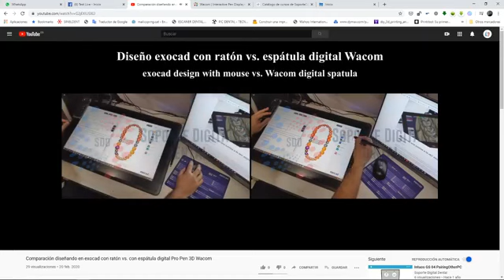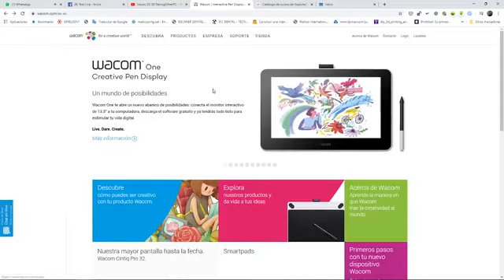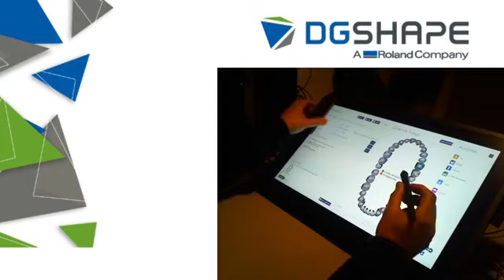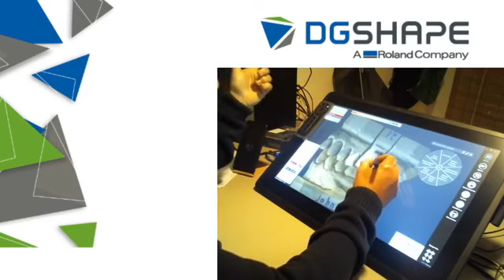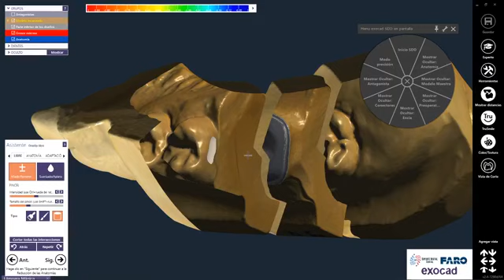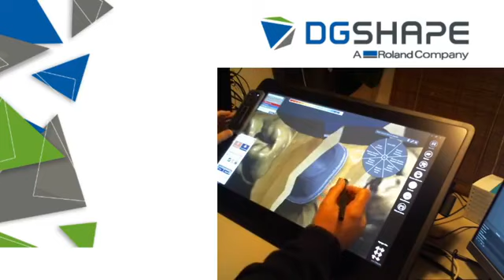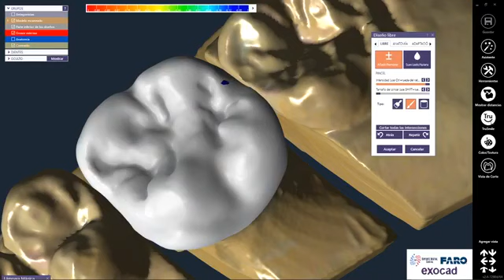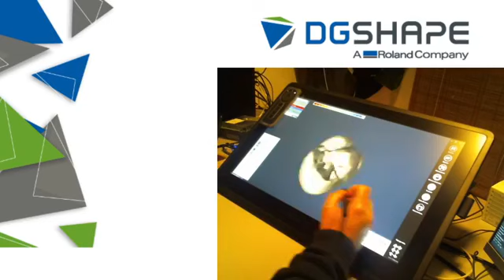DGSHAPE: Instalación y trucos de tu Tableta interactiva de modelado Wacom con Exocad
Esta es una de las series de eventos específicos que mantendremos en nuestra página de Facebook.
Queríamos llamar a estas citas, gratuitas y abiertas a todos los "Abrazos Digitales" precisamente por el delicado momento que estamos experimentando y el mensaje de APOYO que queremos enviar.

Será una forma de estar juntos

Instalación y trucos de tu Wacom con Exocad
Jaime Aisa DGSHAPE Expert